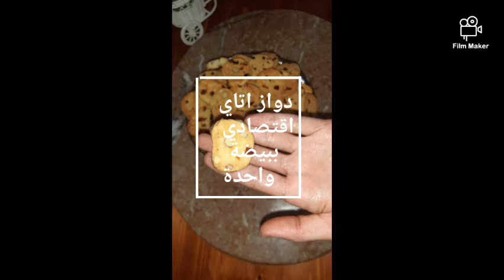دواز أتاي اقتصادي ببيضة واحدة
حمي راسك و عائلتك و بقا فدارك